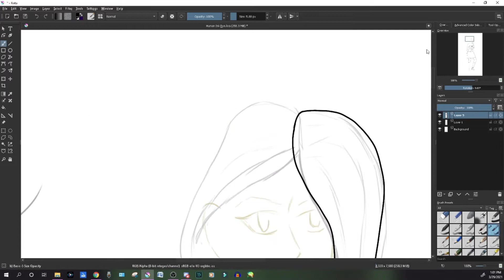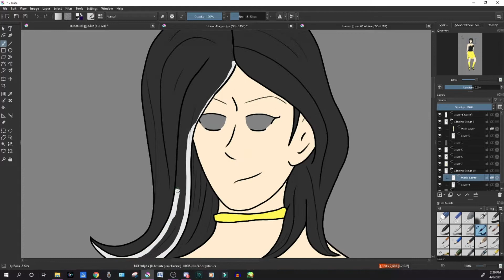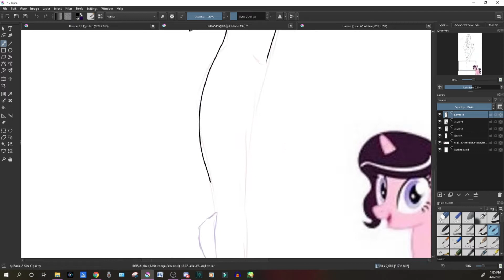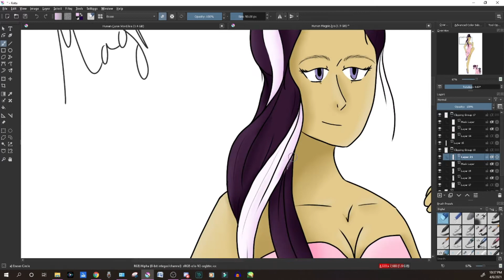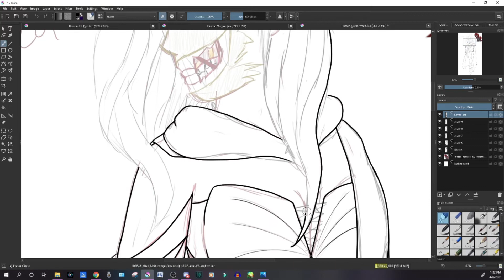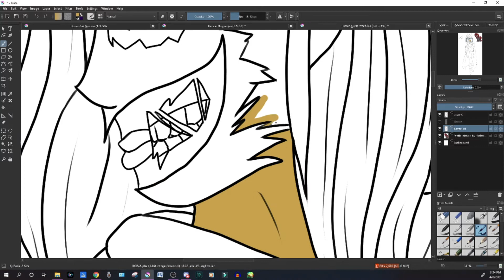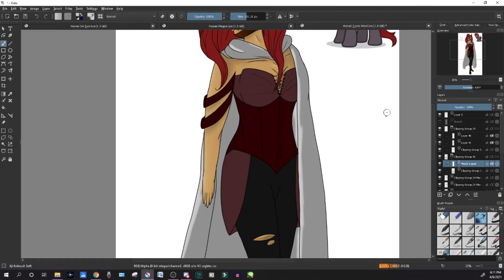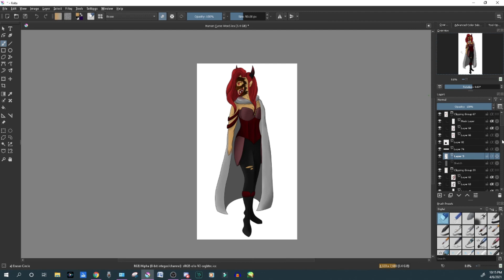Tale of the Lost Narrator Human Characters - Speedpaint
I still love this series and wanted to do some more fanart now that I am starting to be able to draw more as my arm heals!